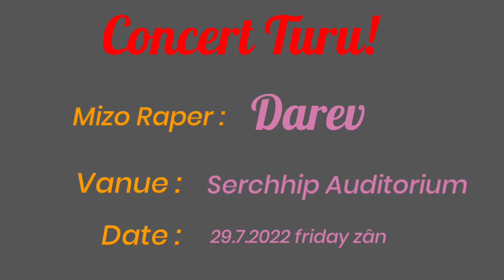Rapper 'Darev' Rebecca Lallawmsangi Consert-ah Che Bon Tawp!